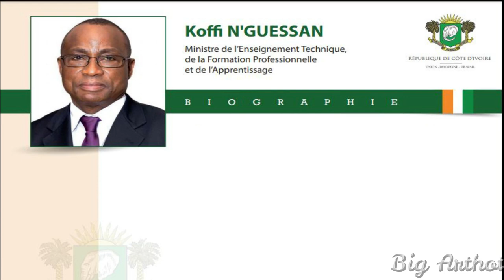Les grands hommes de Côte d'Ivoire qui ont étudié à l'INPHB 🇮🇪 (liste complète)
Le Big Arthot à travers cette vidéo met en lumière l'INPHB en présentant les ministres qui ont étudié à l'INPHB (Institut National Polytechnique Félix Houphouët Boigny de Yamoussoukro)
Pour contacter ou collaborer avec Big Arthot :
L’Institut National Polytechnique Félix Houphouët Boigny créé par le décret N°96-678 du 04 septembre 1996, il est la restructuration de l’École Nationale Supérieure d’Agronomie (ENSA), l’École Nationale Supérieure des Travaux Publics (ENSTP), l’Institut Agricole de Bouaké (IAB) et de l’Institut National Supérieur de l’Enseignement Technique (INSET).
Pour assurer ses missions de formations initiales et continues, de recherche appliquée,
d'assistance et de production au profit des entreprises et des administrations, l'INP-HB a été
structuré en neuf (9) grandes écoles :
• L’Ecole Doctorale Polytechnique (EDP) ;
• L’Ecole de Formation Continue et Perfectionnement des Cadres (EFCPC) ;
• Les Classes Préparatoires aux Grandes Ecoles (CPGE) ;
• L’Ecole Supérieure d'Agronomie (ESA) ;
• L’Ecole Supérieure de Commerce et d'Administration des Entreprises (ESCAE) ;
• L’Ecole Supérieure d'Industrie (ESI) ;
• L’Ecole Supérieure des Mines et de Géologie (ESMG) ;
• L’Ecole Supérieure du Pétrole et de l’Energie (ESPE) ;
• L’Ecole Supérieure des Travaux Publics (ESTP)
Merci infiniment à tous ceux qui nous soutiennent, nous ne cesserons de vous remercier !